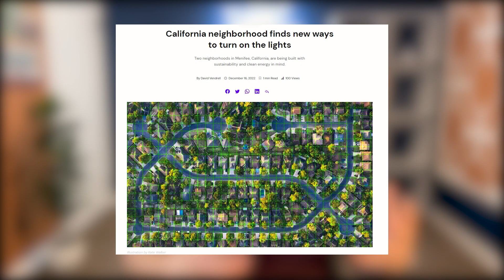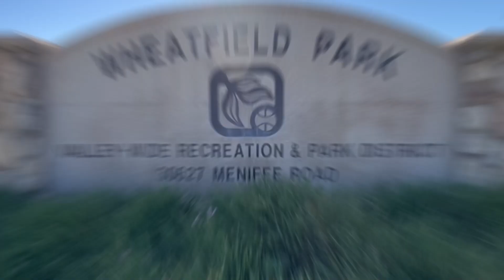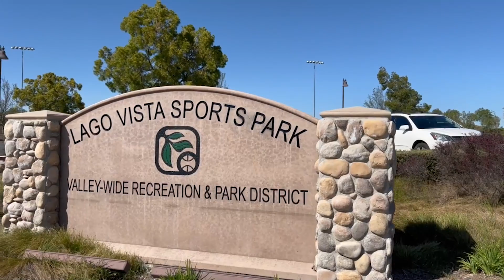Top 5 Parks in Menifee!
Hi, I'm Aaron Lanning, your favorite Realtor.

Get ready to explore the natural beauty and recreational havens of this vibrant city.

In this video, we're going to take you on a thrilling journey through Menifee's top 5 parks and the incredible communities they serve.

Believe me when I say that narrowing down the list was no easy task.
Menifee boasts a remarkable total of 37 parks, including 15 city-owned parks and 22 valley-wide owned parks.
And guess what? The city is expanding its park offerings with two brand-new parks!

We will delve into the details of each park—their size, unique features, and what makes them stand out.
Discover why visiting a particular park might be the perfect factor to consider when choosing your ideal community to call home.

Trust me, you won't want to miss this exciting exploration.
So, get ready to be captivated by Menifee's top 5 parks!
Sit back, relax, and let us guide you through the wonders that await.
Just click play and let the adventure begin.

- RELOCATION GUIDE - Riverside County | Top 55+ Communities In The Inland Empire

✅Aaron Lanning - DRE 02067320
✅Century 21 Masters - DRE 01849354

KOSTA & LANNING REALTY GROUP
26305 Jefferson Ave Ste G & H, Murrieta, CA, United States

Chapters:

00:00 Intro
00:45 Two new parks coming soon
01:42 Park # 1
03:32 Park # 2
04:32 Park # 3
06:00 Park # 4
07:15 Park # 5
08:43 Wrap Up